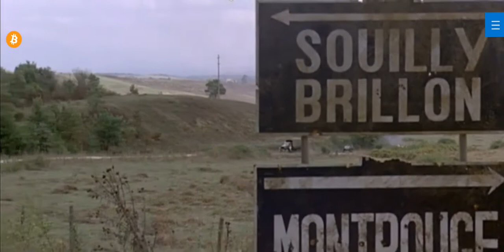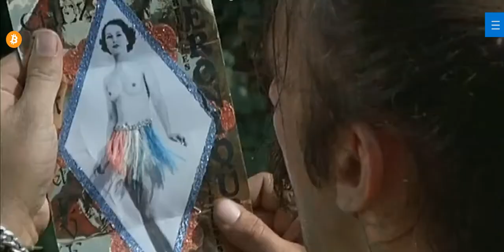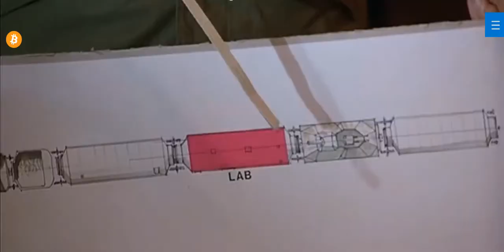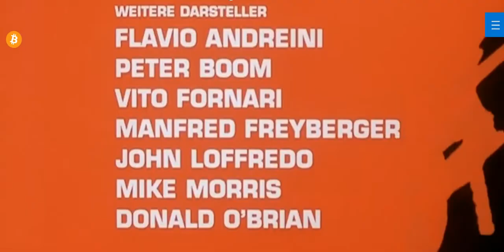Acel Blestemat Tren Blindat 1978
The Inglorious Bastards 1978
Quel maledetto treno blindato 1978
The Inglorious Bastards (Quel maledetto treno blindato) online subtitrat
Acel blestemat tren blindat – Acțiunea se petrece în Europa în timpul celui de-al Doilea Război Mondial. Un grup de soldați americani sunt trimiși într-o închisoare militară, fiind acuzați de o mulțime de infracțiuni, de la dezertare până la crimă. În timp ce sunt transportați, convoiul este atacat de o artilerie germană și patru prizonieri reușesc să scape. Grupul decide că cel mai bine este să ajungă pe tărâmul neutru al Elveției, unde pot scăpa de lupte și de închisoare. Pe drumul către ceea ce ei credeau că reprezintă libertatea, ajung să se înroleze voluntar într-o misiune specială pornită pentru a fura o rachetă nucleară pentru acțiunile secrete ale Franței. Echipa trebuie să se furișeze în cea mai bine păzită bază de pe teritoriul german, să fure cel mai prețios echipament militar al nemților și să-l aducă în Franța. Vor reuși să facă acest lucru fără să fie arestați din nou?